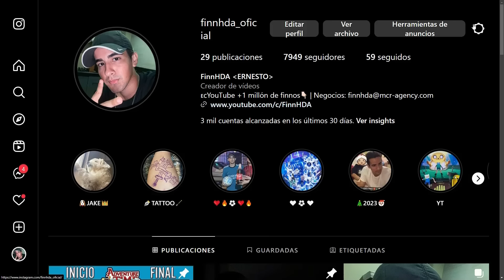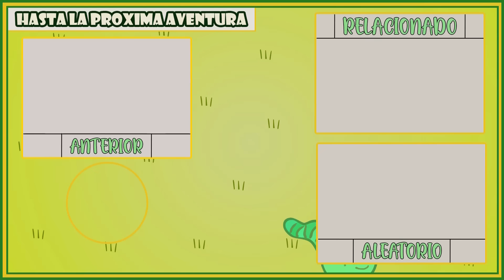¿Cómo Más Allá del Jardín conecta con el mundo de Clarence? | Historias de series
*Wirt y Greg hicieron un cameo, unos sectarios le rinden tributo a La Bestia, Abardale es extremadamente parecida a la ciudad de Over The Garden Wall y Balance proviene del mundo de los espíritus... así que en este video te explico ¿Cómo Más Allá del Jardín conecta con el mundo de Clarence?*